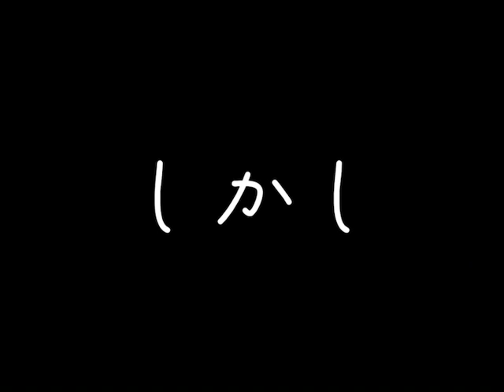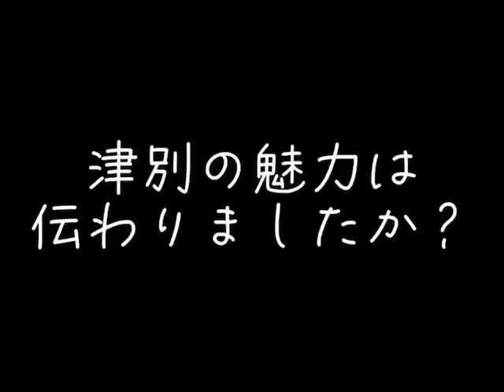【津別高校生作品】津別町プロモーション動画Aチーム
2023年10月に津別高校3年生が作った津別町プロモーションムービーです！
つべつ学の一環で行われました。

映像制作：津別高校3年生